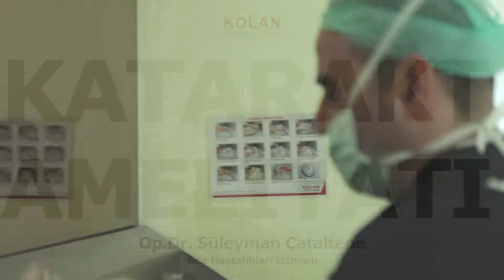Kolan Göz Merkezi - Katarakt Ameliyatı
Günümüzde rutin uygulanan katarakt cerrahisi tekniğinin adı Fakoemülsifikasyon ( FAKO )'dur. ... Fakoemülsifikasyon tekniğinde göze 2-3 mm gibi küçük bir kesiden girilerek ameliyat yapılmakta ve dikiş konulmamaktadır. Bu nedenle iyileşme süresi kısalmakta ve hasta ameliyattan hemen sonra net bir görmeye ulaşmaktadır

ÖZEL ŞİŞLİ KOLAN HASTANESİ
Kaptanpaşa Mah. Darülaceze Cad. No:14 Okmeydanı / Şişli / İSTANBUL